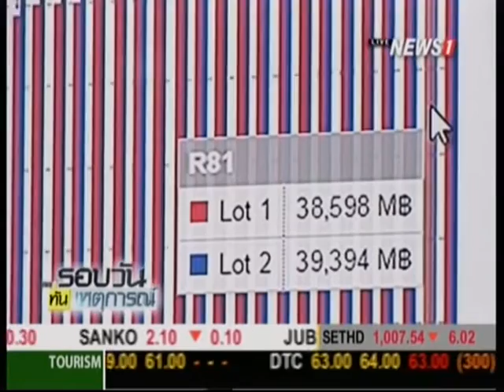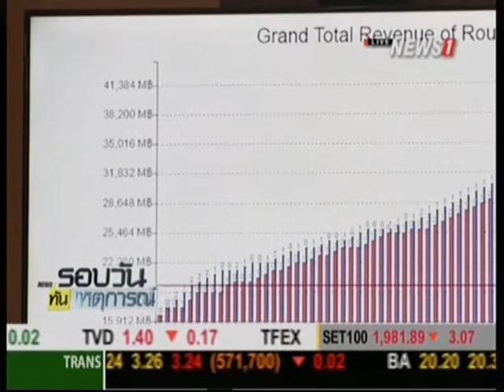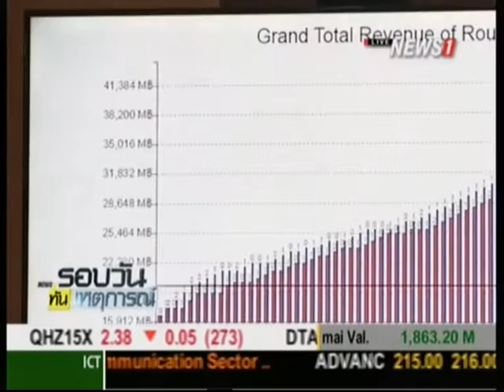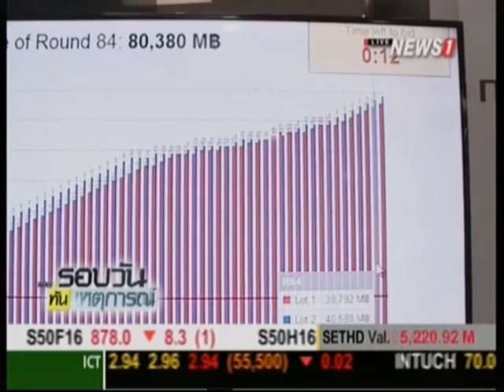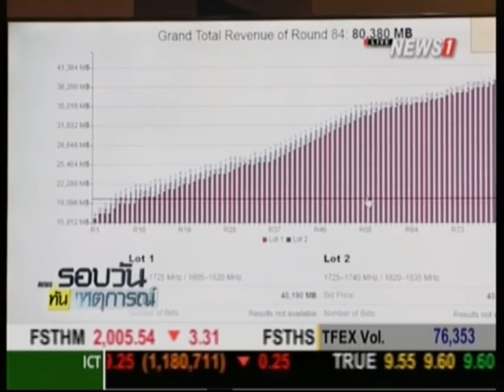นักวิเคราะห์ เชื่อ 4 จี ไม่ซ้ำรอยทีวีดิจิตอล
13/11/2015 นักวิเคราะห์ เชื่อ 4 จี ไม่ซ้ำรอยทีวีดิจิตอล